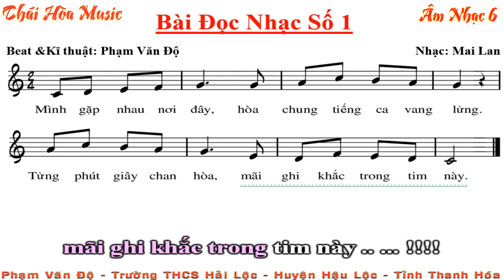3.6a. Âm Nhạc 6 - Chủ đề 1 - Bài Đọc Nhạc Số 1 - Melody - C dur - Âm Nhạc Thái Hòa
(LOẠT VIDEO GIÁO DỤC ÂM NHẠC THCS ĐANG THỬ NGHIỆM)
Độ Kèn - Xin mến chào quí thầy cô giáo!
Mến chào quí bạn và các em học sinh thân mến!
Cảm ơn các thầy các cô và mọi người đã ghé thăm kênh Youtube này. Mời các thầy cô các bạn sử dụng tùy ý những dữ liệu trên kênh này làm tư liệu học tập và giảng dạy. Nếu có vấn đề gì thì xin mời góp ý chân thành cho tôi theo địa chỉ Mail, Faceboock. Tôi xin cảm ơn và sẽ giải đáp cách nhanh nhất!
- Độ Kèn xin được chia sẻ một số beat nhạc và một số dữ liệu của các bạn để làm các video. Độ Kèn làm các video này để lấy tư liệu dạy học cho bản thân cũng như để chia sẻ cho những ai cần đến nó vì mục đích giáo dục. Độ không làm tiền từ kênh Youtobe này, vậy nên mong các thầy các cô thông cảm và vui lòng cùng chia sẻ với nhau vì mục đích chung! Mời mọi người tiếp thục theo dõi kênh, Độ sẽ làm nhạc các bài hát trong chương trình THCS theo sách Kết Nối Tri Thức từ lớp 6 đến lớp 9 để phục vụ giảng dạy.
- Các thầy cô, các bạn, các em học sinh nếu ai có bài hát do mình sáng tác mà chưa viết ra bản nhạc được thì xin liên hệ với Độ, sẽ chép thành bản nhạc (sheet nhạc) cho mọi người, chỉ yêu cầu ghi âm bài hát của mình thành File âm thanh và hát chuẩn cao độ, trường độ và lời ca gửi Mail cho mình là được!
- Xin mọi người giao lưu & góp ý bằng cách commen phía dưới clip hoặc xin gửi về địa chỉ:
- Mến chúc quí thầy cô các quí vị, các quí bạn và các em học sinh yêu quí luôn gặp nhiều niềm vui trong cuộc sống, luôn gặp nhiều may mắn và hạnh phúc! Xin trân trọng!